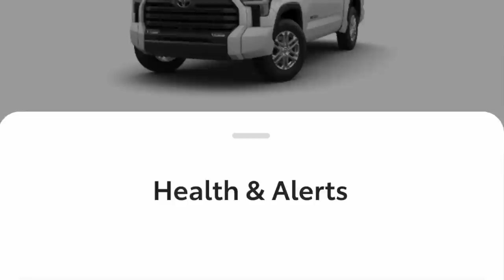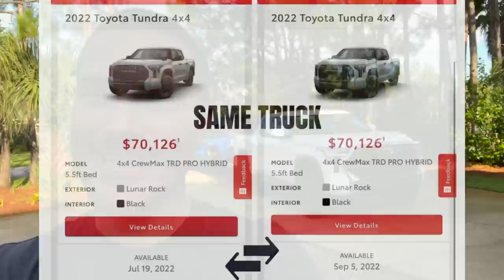Recalls Galore: Hundreds of Trucks Held for Quality Control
There are 2 more recalls now for the 2022 Toyota Tundra that just dropped. One has to do with improper ECU software and the other has to do with the Tundras PVM camera displaying the front camera while in reverse.

These new recalls for the 2022 Toyota Tundra have in turn caused hundreds of trucks that would be delivered in the next few weeks to be held for quality control (QC) checks.

DISCOUNTS!!

 2022 toyota 4runner tundra recall new tundra camera recall 2022 tundra recall toyota recall